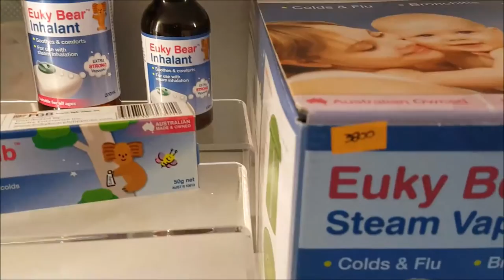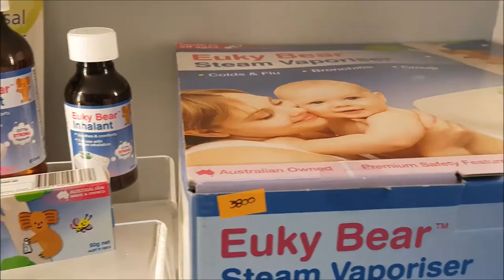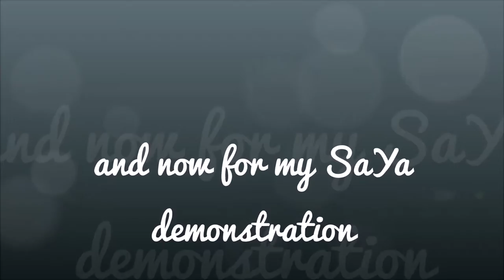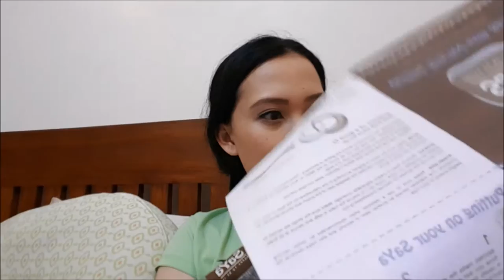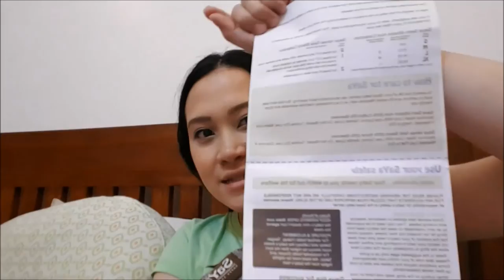Vlogging w/ Samsung S7 + SaYa Baby Carrier Review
❀Camera used: Samsung Galaxy S7 camera